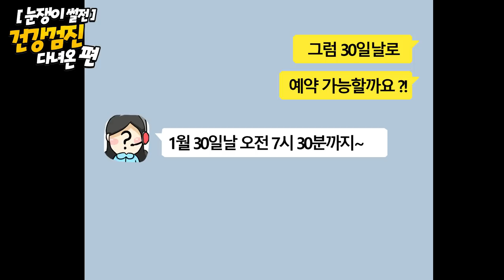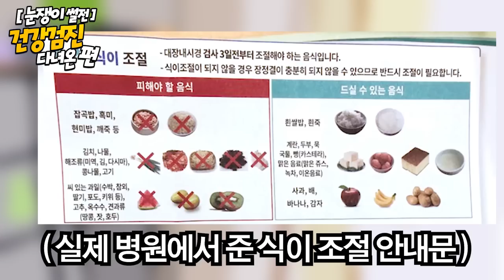태어나서 처음으로 관장을 해봤습니다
제품명 : 눈쟁이 몸
가격 : ?

요약
1. 우리모두
2. 건강검진을
3. 받으러 갑시다.